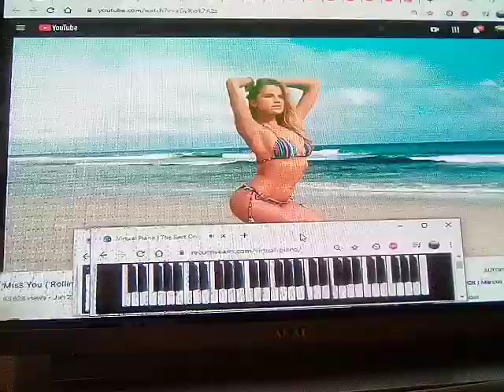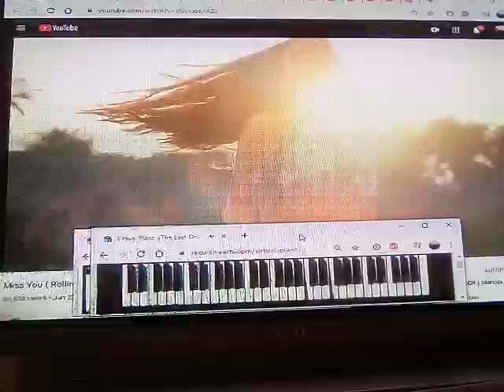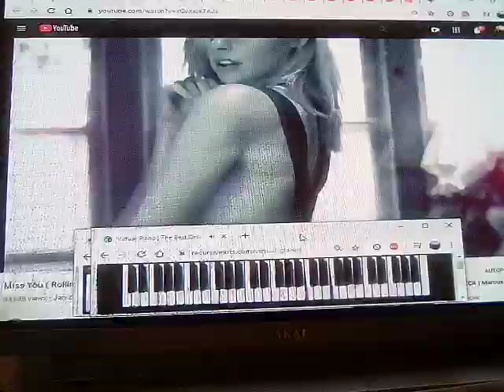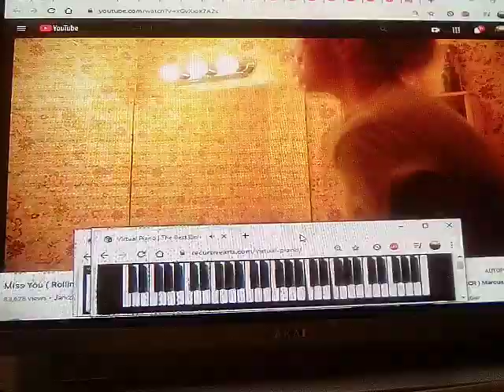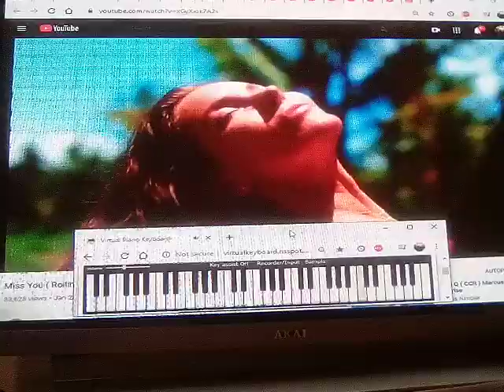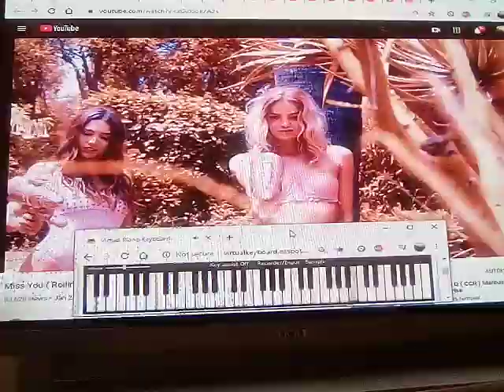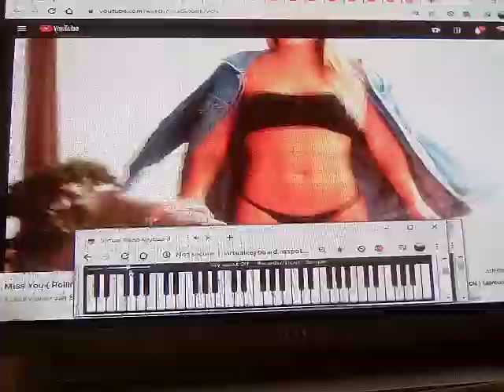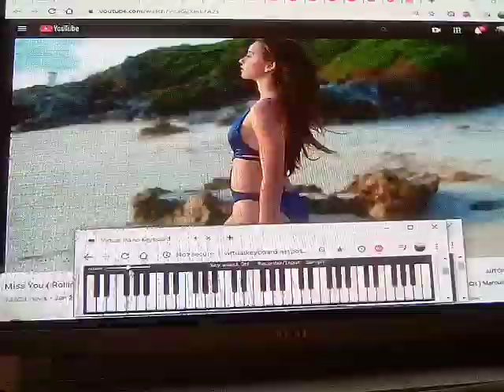Miss You A Long One